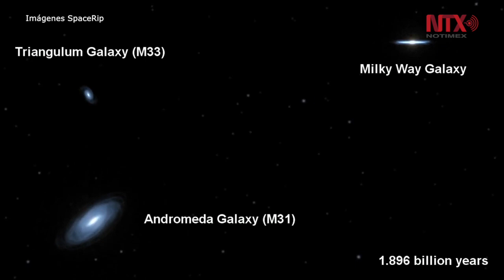A 92 años del descubrimiento de la galaxia Andrómeda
Hace 92 años, The New York Times anunciaba, en una pequeña nota en la página 6, un descubrimiento que impactaría al mundo años después: Andrómeda no era una nebulosa, sino una galaxia.